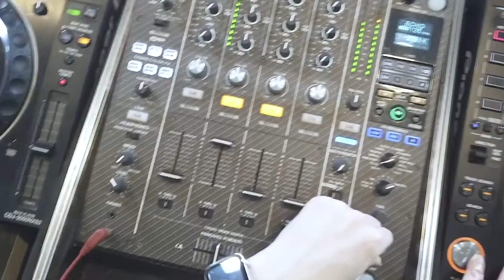오디오 인터페이스 자세하게 둘러보기! (INSTANT VOCAL TIPS SEASON 3)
노래 잘 부르는 법
세계대회 1위에 빛나는 제니스에서 테너를 담당하는 김민구 강사님의
인스턴트 보컬 팁!!
알기 쉽게 설명드립니다.
오늘은 오디오 인터페이스의 기능과 내용들을 디테일하게 둘러 보도록 하겠습니다!